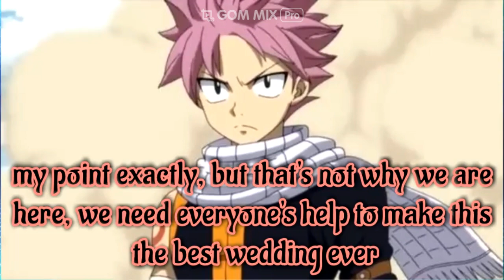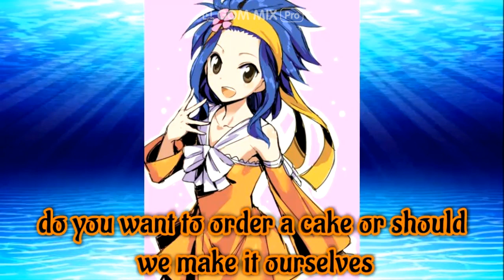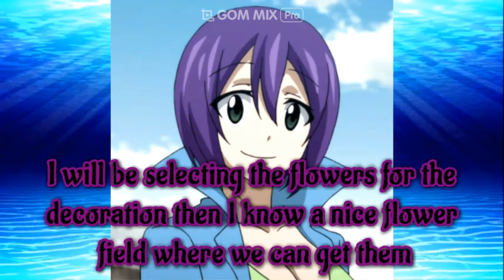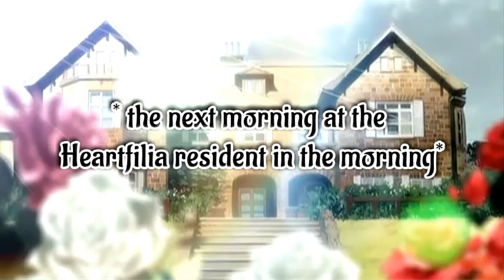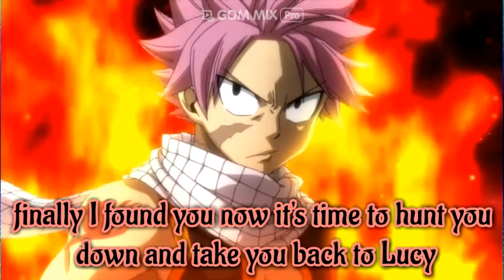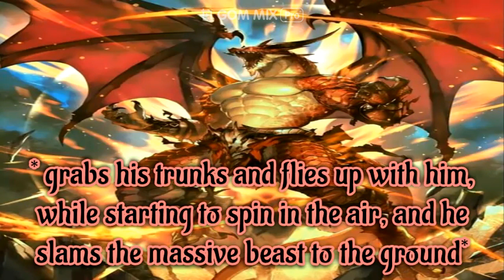Fairy Tail Nalu The True Treasure Of The Sea Ep 38